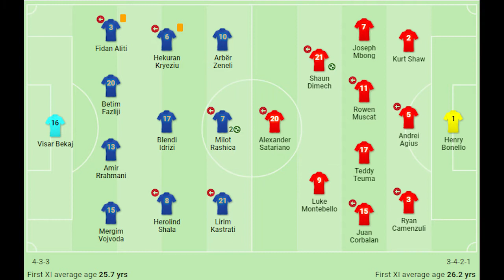Brazil vs Chile 1-0. Copa America 2021..... Naymer Jr.